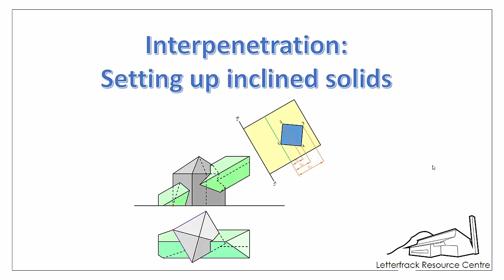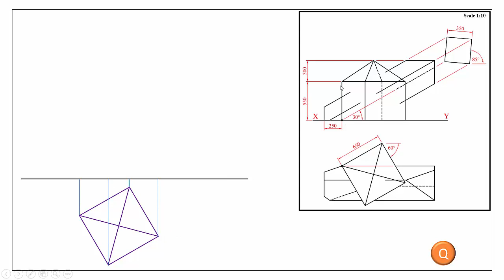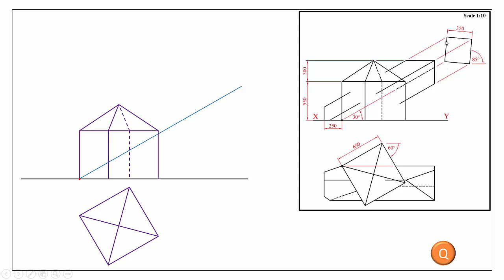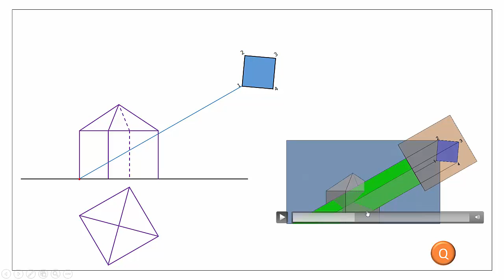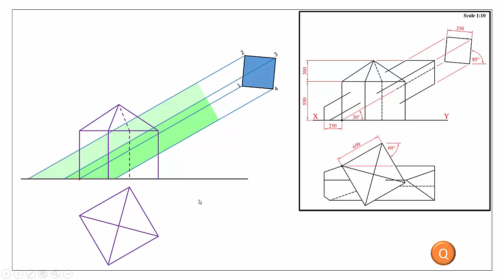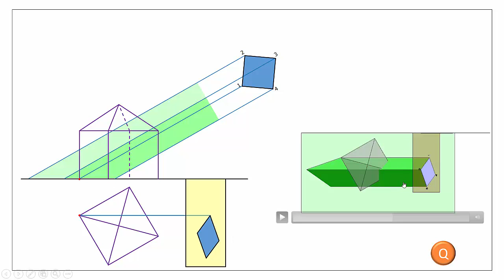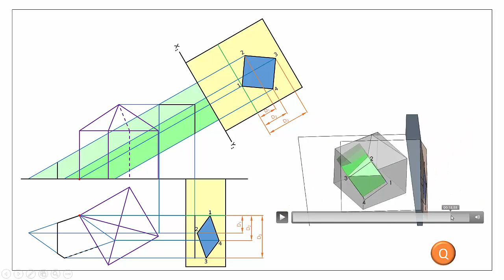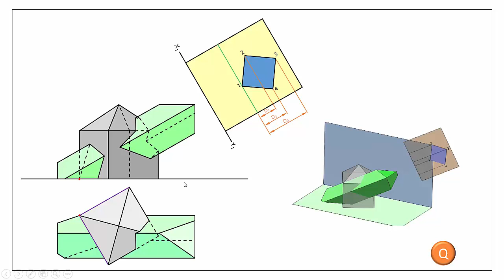Interpenetration:- 2009 LC Higher setup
This video shows how to set up a full Leaving Certificate interpenetration that involves an inclined prism.